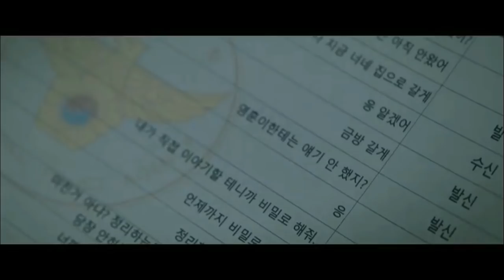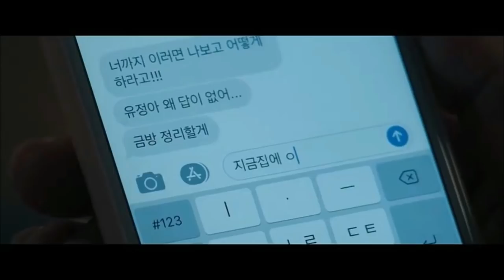The Culprit (2019) Explained in Hindi | Thriller Korean Movie Explained in Hindi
The Culprit  EXPLAINED IN HINDI
The Culprit  MOVIE HINDI EXPLANATION
Hollywood Movie Explained in Hindi
The Culprit  Ending Explained
The Culprit  Explained
The Culprit  Movie Explain in Hindi
horror movie hindi explanation
The Culprit  Movie Explained
The Culprit  Movie Explained in Hindi
The Culprit  Ending Explained In Hindi
The Culprit  Hindi Explanation
The Culprit  Ending Explain in Hindi
The Culprit  Movie Explainer
The Culprit  Story Explain
The Culprit  Full Movie Story Explain in Hindi
The Culprit  Movie Story Explained in Hindi
The Culprit  Story Explained
The Culprit  Full Story Explained
The Culprit  Movies Explain in Hindi
The Culprit  Movies Explained in Hindi
The Culprit  Movie Ending Explained in Hindi
The Culprit  Full Movie Explained
The Culprit  Full Movie in Hindi
The Culprit  2019 Movie Explain In Hindi | The Culprit  2019 Ending Explained in hindi

TheCulprit inhindi
TheCulprit explainedinhindi

movies explained
The Culprit  hollywood movie in hindi
hollywood movie hindi explanation
movie explained
hollywood movie in hindi explained
endingexplainhindi
The Culprit  in hindi
Ending Explained In Hindi
Explained
The Culprit  full movie
hollywood movie
explained in hindi